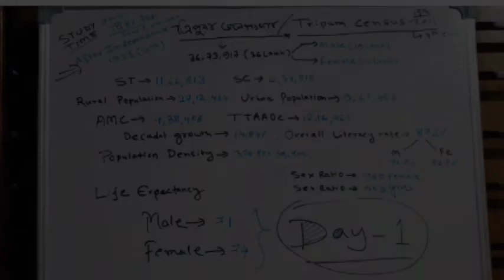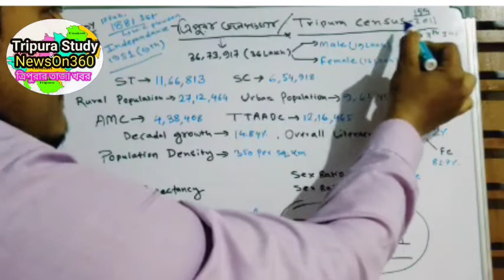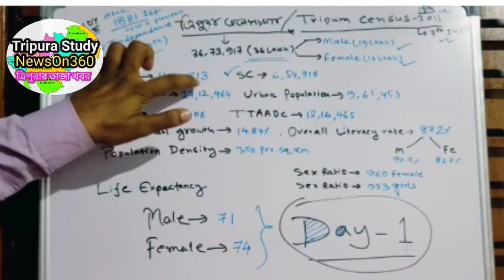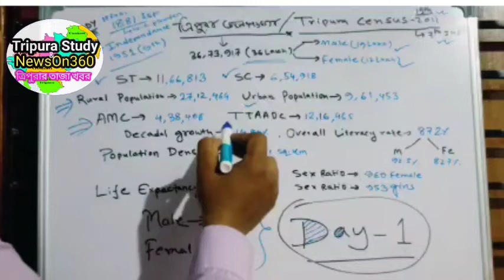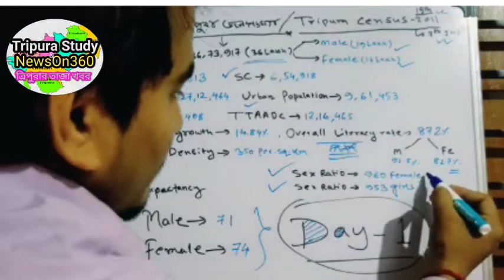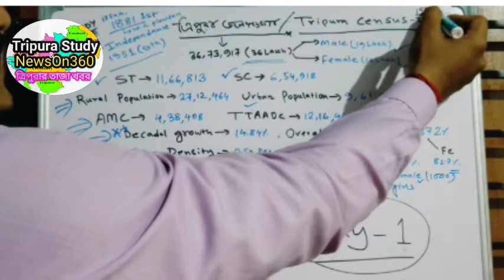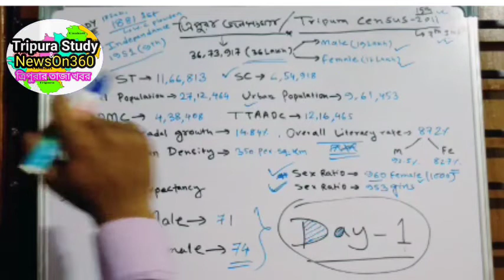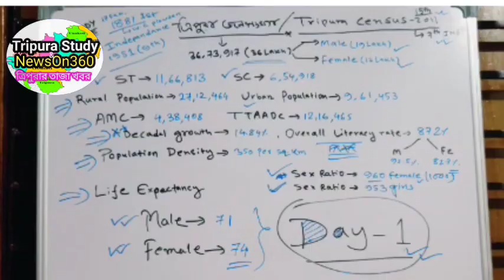Free!! Tripura Top GK Day-1|| LDC,TPS,TCS, Tripura All Compititive Exam and Interview Study Materia🎯